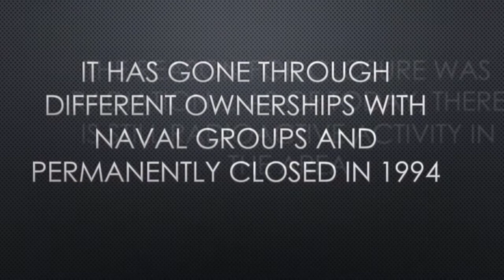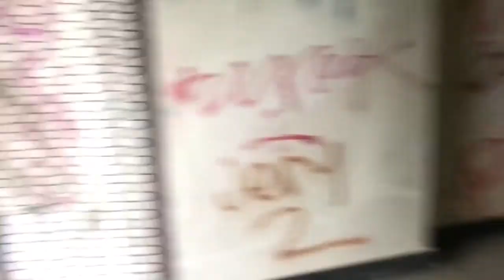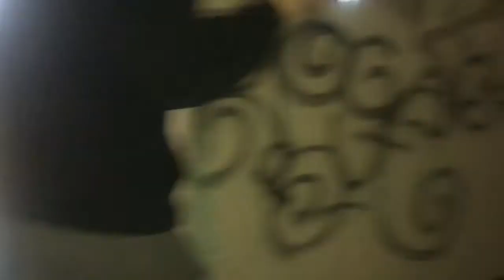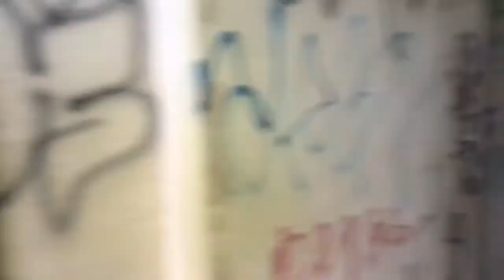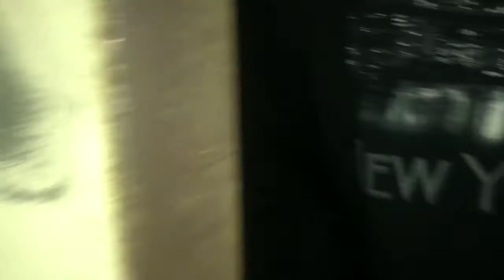ABANDONED NAVAL BARRACKS IN SAN FRANCISCO (RADIATION!!!)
Robby & I weren’t too prepared for this spot since it indeed was a last minute research. Masks are definitely recommended!! This Navy Base/Naval Shipyard is full of abandoned buildings everywhere but the barracks caught our eye as it does indeed look like a massive hotel from far away.